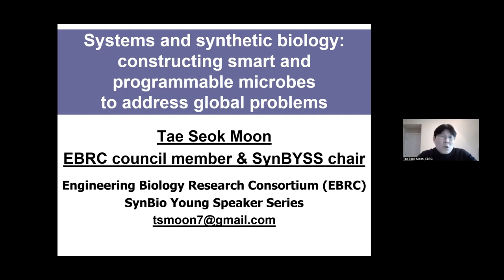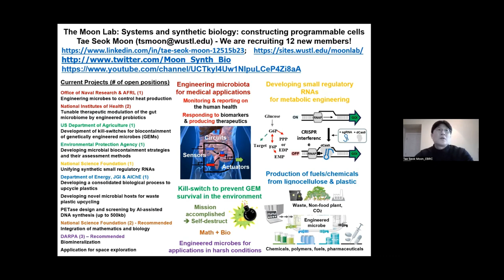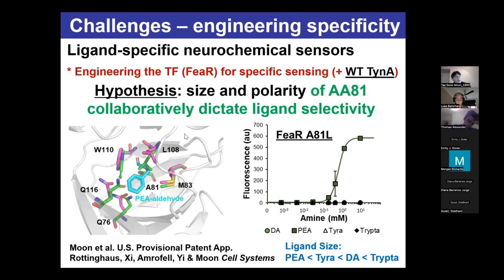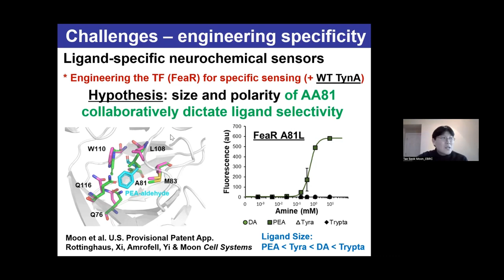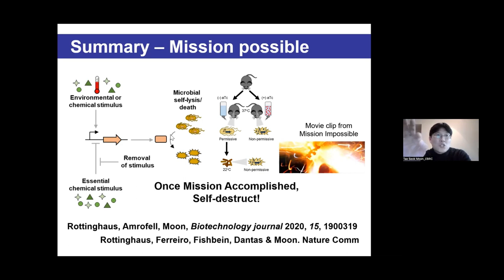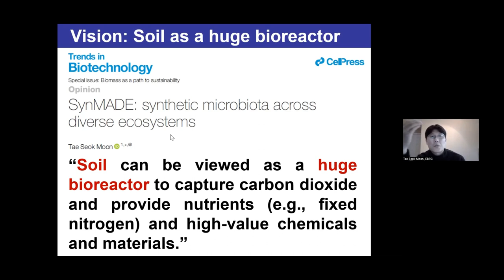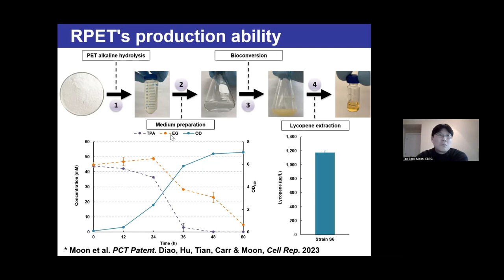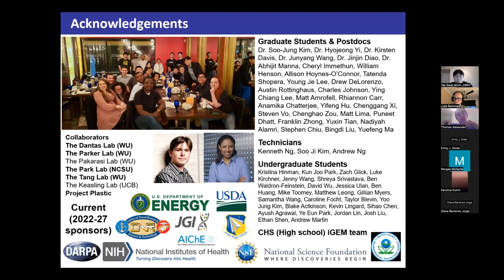Programmable Microbes to Address Global Problems with Tae Seok Moon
In the first episode of ValleyDAO's Science Spotlights, we're joined by the amazing Tae Seok Moon who will talk about some of his career highlights, what he's working on at the moment and more broadly, why Synthetic Biology holds the key to a brighter future. This event is for seasoned scientists and research rookies alike, whatever your background, come and join us for a down-to-earth chat with one of the leaders of the field.

Bio:
The past decade has witnessed the tremendous power of systems and synthetic biology in the creation of genetic parts, devices, and systems, which helps understand complex biological systems. However, its potential for real-world applications has not been fully exploited. One of its promising applications is the construction of programmable cells that are able to integrate multiple environmental signals and to implement synthetic control over biological processes. My research interests are focused on developing microbes that are able to process multiple input signals and to generate user-defined outputs. Specifically, I aim to build genetic programs in order to control various bacterial processes such as gene expression, chemical reactions, and evolution. I will present unpublished results of my research projects by discussing the potential and challenges of systems and synthetic biology to address global problems, including plastic and agricultural waste issues, non-invasive diagnostics and disease treatment using smart probiotics, sustainable bioproduction, and biocontainment of engineered organisms.